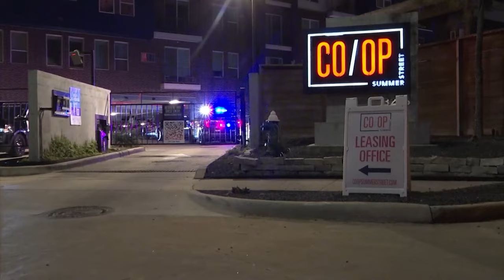Sister of man shot, killed while walking dog outside Houston apartment complex speaks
When officers arrived, they found a man, now identified as Christensen Marcus Keith Hill with multiple gunshot wounds in the complex's parking lot.